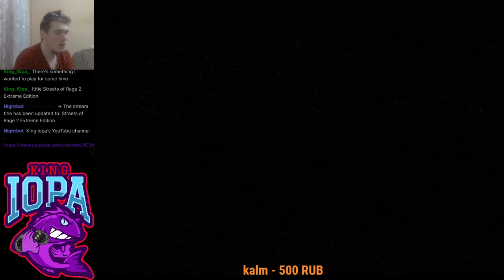Streets of Rage 2 Extreme Edition - Axel, Mania, 1cc, 1 life start!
Played on original Genesis Hardware via Everdrive cartridge